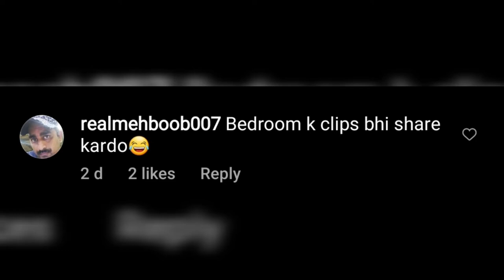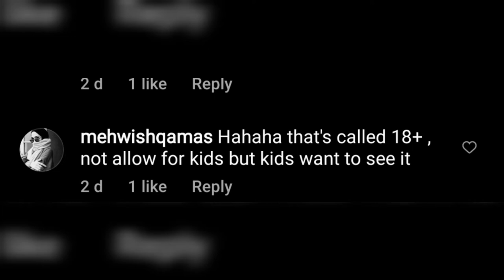Ayeza Khan and Danish Taimoor Viral Video.Children Crying as aiza and danish taking romantic pics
Ayeza khan.
Danish taimour.
Ayeza danish.
Skhansaadi, Ayeza khan new video, Danish taimour new video, ayeza danish New video, ayeza Danish taimour.
danish taimoor.
danish taimoor.
sabeeka imam came between danish taimoor and ayeza khan, sabeeka imam video with danish taimoor, model sabeeka imam, latest news, breaking news, showbiz news.
 ayeza, khan.